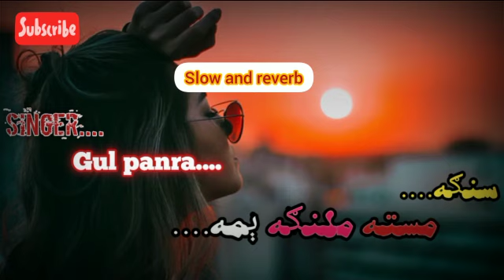pushto new slow and reverb song Masta malnga yma..... pushto new song 2022 ....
BAQI thanks for support and do support .
Here All the old and new songs are available in slow and reverb trend.

Thanks.

AND LOVE YOU ALL GUYS😘😍

Editting apps using in making videos.

#.. kinemaster...

#.. Inshot.

#..pixellab.

#..audio droids.

😘❤ LOVE YOU ALL GUYS AND KEEP SUPPORTING❤😘